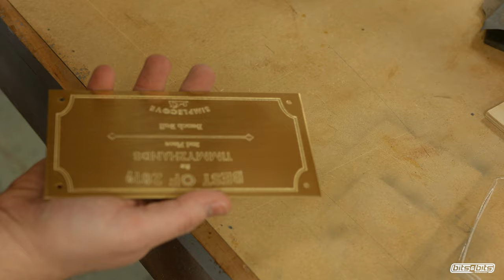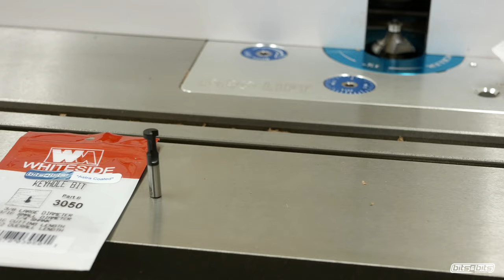How To Make A Brass Plaque on your CNC!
Today we are going to show you how to make a simple but elegant brass plaque. To begin, I am using pre-cut 3" x 6" brass plates. These plates are coated with a protective plastic on the front and has an adhesive on the back for attaching it to the wood. The brass also has holes for small brass screws.

The first operation is the engrave the design using the Astra Coated 30 degree 425-CR30.005 V-Bit. The key here is very light depth of cut. After the brass plaques are engraved, I milled up walnut and cherry for the wooden portion of the plaque. Next we head over to the router table to put an edge profile on them using the Whiteside 3270 French Traditional bit. I really love the sleek look of this profile and highly recommend it.

To hang the plaques on the wall I need to cut a keyhole and I did so using the Astra Coated Whiteside 3050 keyhole bit.

Finally I can sand the surface up to 220 grit, apply a wiping varnish and then attach the brass plates using the adhesive and the screws.